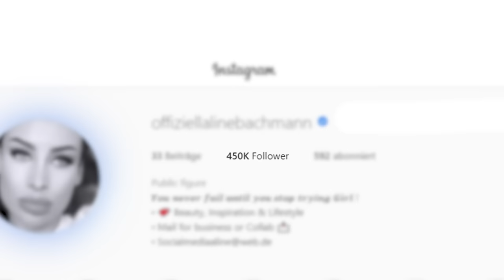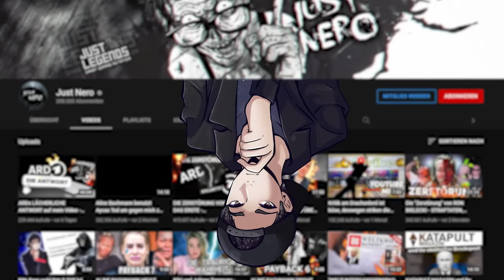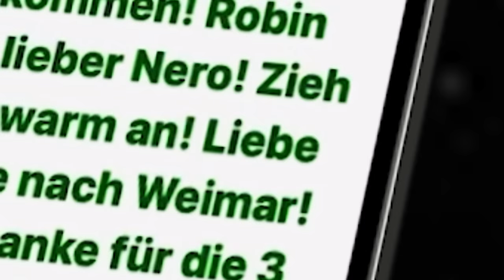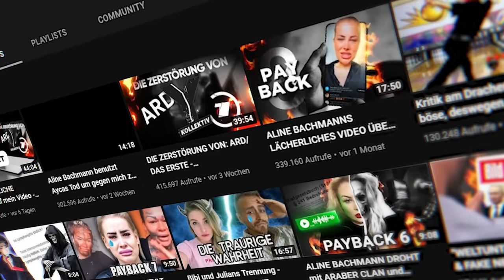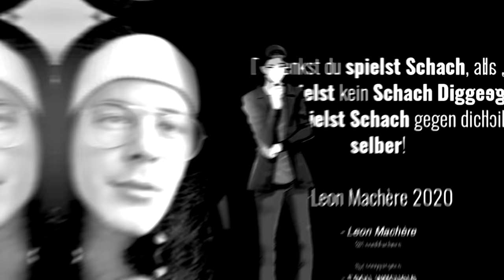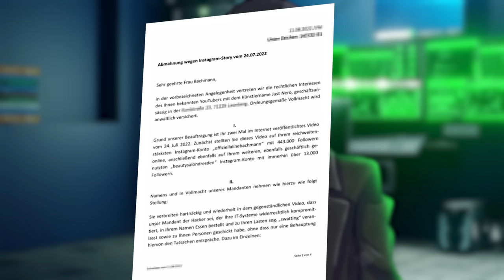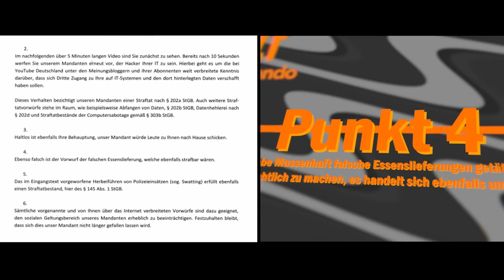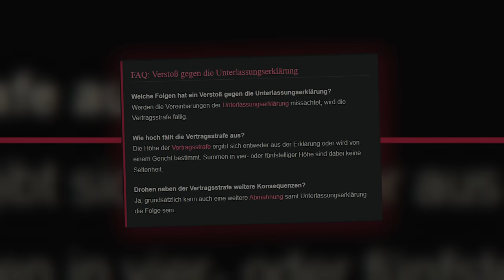ALINE BACHMANN, wir sehen uns VOR GERICHT :) | PAYBACK 9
Mit dem Bonuscode: 6A6VJTWGCPYV bekommt ihr 60 Urgesteine + Eines Abenteurers Worte * 5

Hey Aline Bachmann, wir sehen uns vor Gericht. :) | Payback 9

Teil 1
Teil 2
Teil 3
Teil 4
PAYBACK 1
PAYBACK 3
PAYBACK 4
PAYBACK 5
PAYBACK6
PAYBACK 7
PAYBACK 8
Musik

Quellen
Aline Bachmann